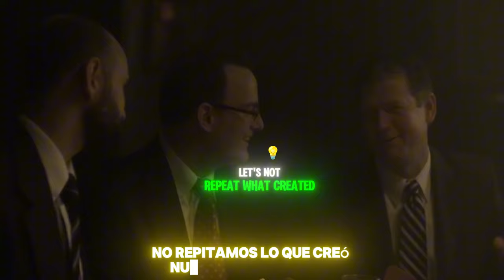🥊 Keynes vs. Hayek | La pelea del siglo / Fight of the Century (subtitulado español/inglés)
Según la Oficina Nacional de Investigación Económica, la Gran Recesión terminó en el verano de 2009. Sin embargo, todos estamos inquietos. El crecimiento del empleo ha sido decepcionante. La recuperación parece frágil. ¿Hacia dónde debemos dirigirnos a partir de ahora? ¿Es esa pregunta siquiera significativa? ¿Puede el gobierno dirigir la economía o los intentos anteriores han contribuido a crear el caos en el que aún nos encontramos?

En "La lucha del siglo", Keynes y Hayek analizan estas cuestiones centrales. ¿Necesitamos más gasto público o menos? ¿Cuál es la evidencia de que el gasto público promueve la prosperidad en tiempos difíciles? ¿Pueden la guerra o los desastres naturales, paradójicamente, ser buenos para una economía en crisis? ¿Debe el mayor gasto venir de arriba hacia abajo o de abajo hacia arriba? ¿Cuáles son las fuentes últimas de la prosperidad?

Keynes y Hayek nunca se pusieron de acuerdo sobre las respuestas a estas preguntas y todavía no lo están. Escuchemos a los grandes. ¡Vean a Keynes y Hayek enfrentándose en "La lucha del siglo"!

► Libros referidos en el video:
🤯 Expande tu conocimiento mientras ayudas al canal:

Apoya la continuidad de este canal:
► Donaciones: